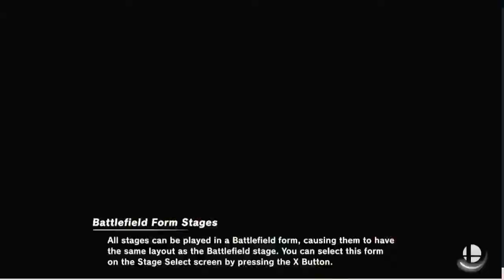Monday Night Smash: Mario Mayhem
Who has the best Mario? We found out this week in 1 vs 1 combat.